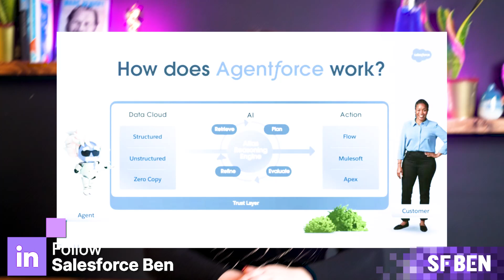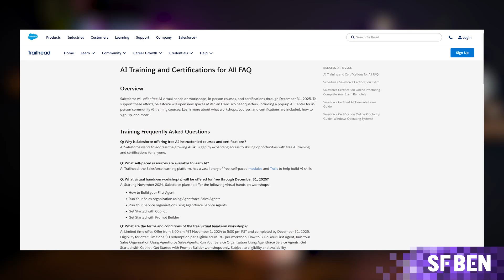How YOU Can Get Your FREE Salesforce AI Certifications (+ Free Training!)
During Dreamforce week, Salesforce announced that they would be offering FREE AI certifications and premium training. We were all pretty buzzed about this, but, in true Salesforce fashion, details were kept to the minimum. Well, not anymore!

In this video, Sasha tells you everything you need to know about which certifications, how you can take them, and how you can make the most of free, instructor-led learning to help you progress on your AI journey.

Prefer reading?